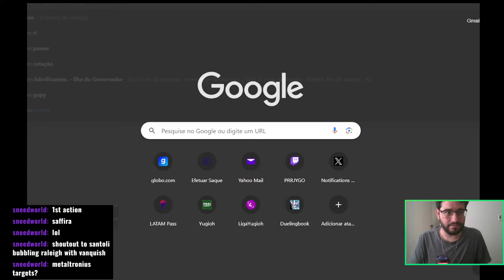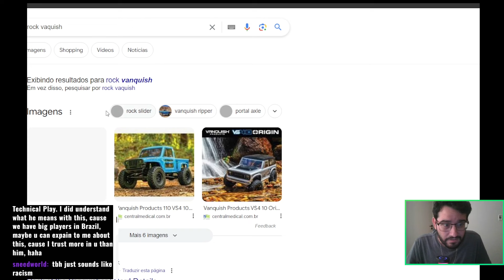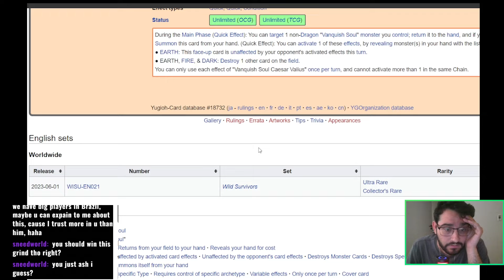(English) Testing vs Vanquish Soul - YuGiOh TCG